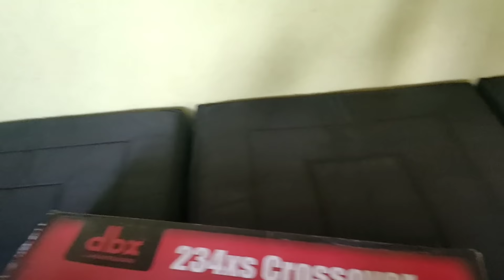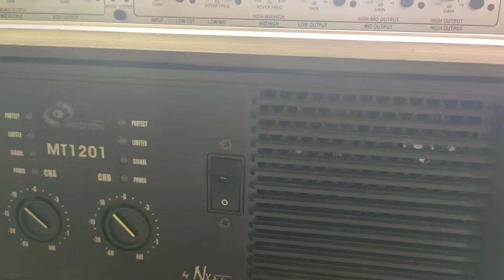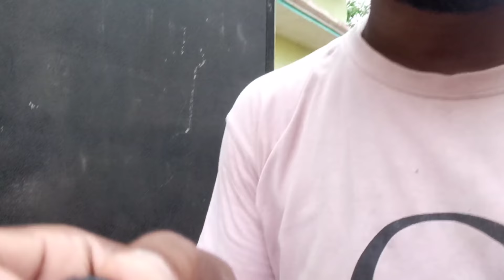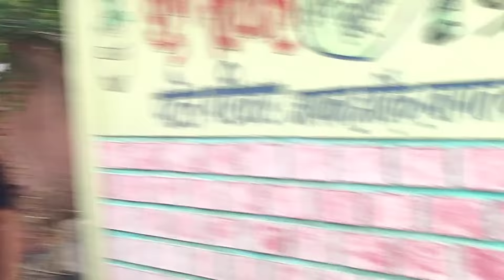Blue Bass Sound Check || Front Bass ||Linnery Setup || Mt1201 Full Dj Setup Time ||Dj Raja Kwd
👉YOU CAN BY THIS DJ SONGS COLLECTION

  VIRTULE DJ DOUNLOAD I AM USING NOW DISH SETUP

DJ MORE TAGS
3DJSETUPDJRAJAKWD
Djbookingvideo Blue Bass Sound Check || Front Bass || Mt1201 Full Dj Setup Time ||Dj Raja Kwd

👉DJ TUSHAR RJN DOUNLOAD NOW

👉DJ DOUNLOAD CG COLLECTION

👉BOLBUM DJ COLLECTION ZIP FILE

👉DJ LNS X NARENDRA REMIX ZIP FILE

👉DJ B2 KANKER OFFICIAL REMIX

👉DJ GAURA GAURI REMIX SONGS ZIP FILE

👉DJ RAJ RD REMIX SONGS

👉BOLLYWOOD DJ SONGS COLLECTION

क्या Lockdown फिर से होगा. ? | 1लाख Invest कर दिया | Light चेक